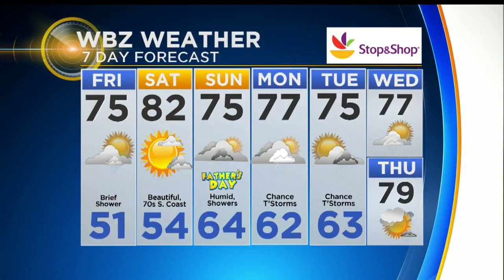WBZ News Update For June 14, 2019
WATCH WBZ News Update: Alleged Shooter Didn’t Mean To Target Ortiz; Red Line Delays Continue; Weekend Weather